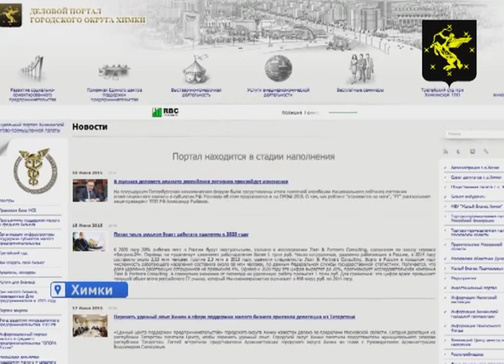Химкинские производители и розничные сети будут сотрудничать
Планы по совместной работе обсудили в пресс-центре стадиона «Арена-Химки». Свою продукцию предприниматели продемонстрировали здесь же, на небольшой выставке. Ее посетил Руководитель Администрации Химок — Владимир Слепцов.